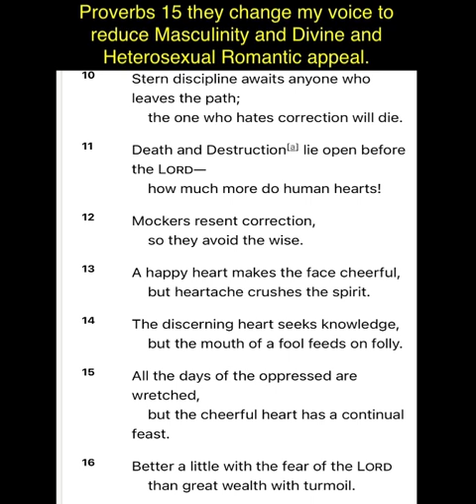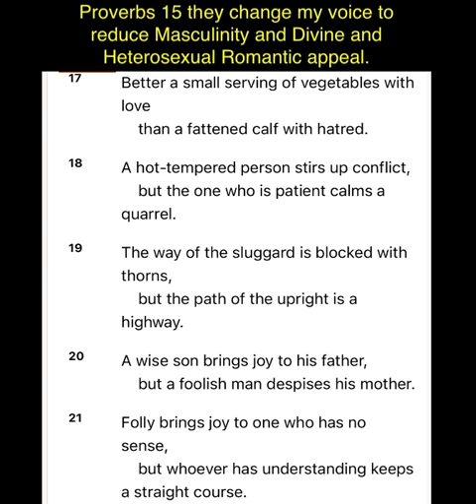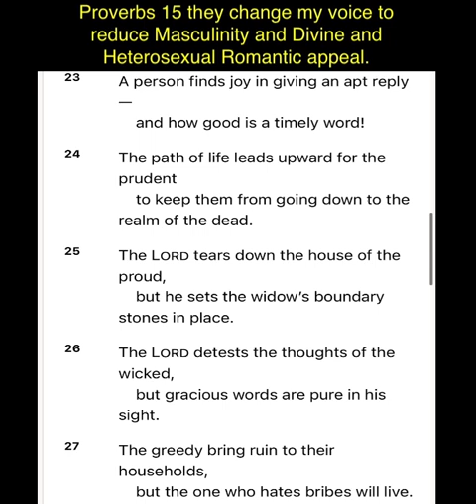Proverbs 30:4 part 7